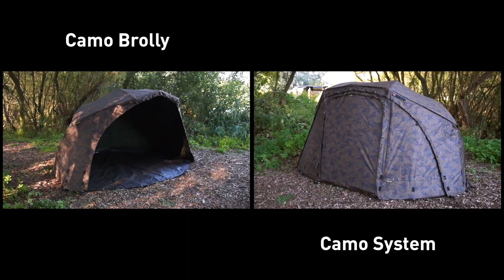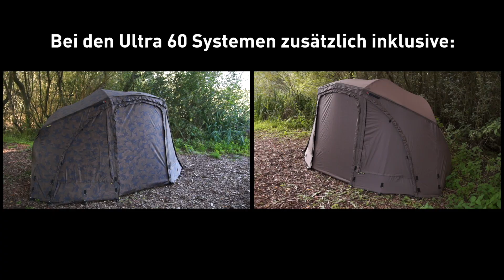***Fox Karpfenangeln TV*** Ultra 60 Brolly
Das Ultra Brolly bringt das Schirmdesign wieder auf ein neues Niveau. Mit seinem mit 20.000mm Wassersäule unglaublich wasserdichten Ven-Tec-Ripstop-Material und dem herausnehmbaren Kondenswasserschild ist das Ultra Brolly möglicherweise der komfortabelste Schirm seiner Art.